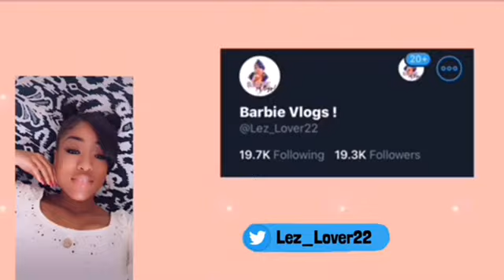Small YouTuber Support | Calling All Small YouTubers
Post notification shout out goes to ‼️ ⤵️

Back with another video. Small YouTuber Support video to help other creators meet other creators and show support. Please be sure to actually support each other and leave a genuine comment on their video. Do NOT just sub4sub and then unsubscribe, because it’s not gonna work and YouTube won’t allow it. I’ll be checking you guys out in the comments. Let’s grow together and keep it going ! I hope you enjoyed this small YouTube support video !!

Follow me ⤵️